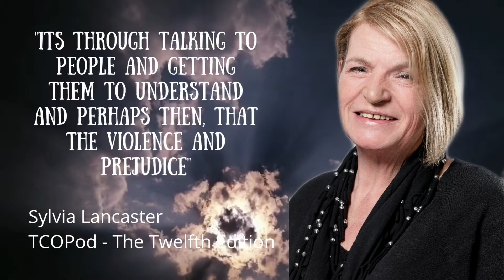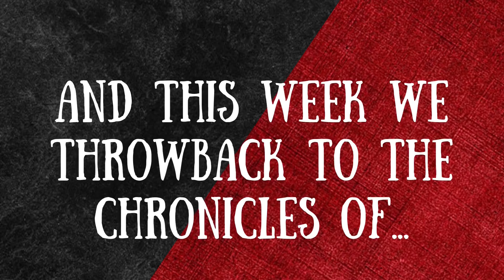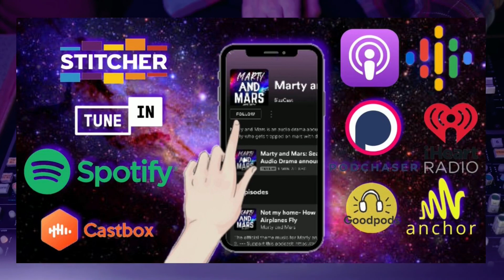WBW - The Chronicles of Ian Danter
Welcome to the forty-second WBW Way Back Wednesday here on The Chronicles of Podcast, and these are The Chronicles of Ian Danter

Here on WBW we will be giving you a previously recorded interview from our archives on our old shows when part of the USUK Podcasting Network.

In this forty-second edition we give you an interview we released in June 2021, with the multi talented and a man that has done so many cool things, Ian Danter

We talk to Ian all about his radio career, how he got started, all about his hilarious skits and songs during his time doing the Barmy Brummies show, all the way to dealing with loud fans at football games.

Ian's time performing in several tribute bands over the years including Europes longest running KISS tribute band, which is a topic that made Jamie a very happy man! We also talk about his amazing two solo albums and his performances with theatre rock show Leather & Lace.

Look out for Ian's new album 'Rule of Three' - Out July 8th 2022

If you like what you see here then please don't hesitate to like and share this show with your friends, subscribe to this channel, give this video a thumbs up and please make sure to follow us on all social medias and maybe even a little rating and review on your favourite podcasting apps.